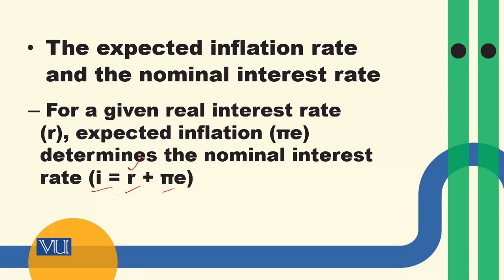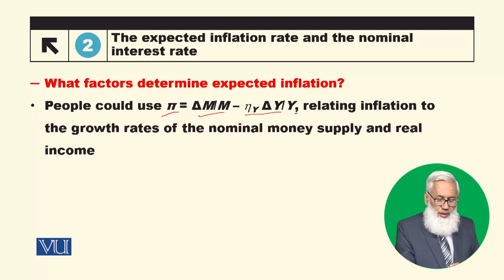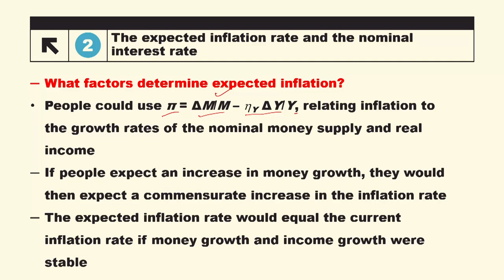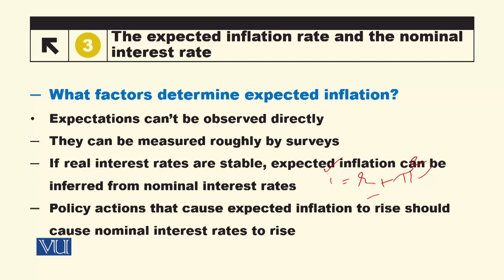Money Growth and Inflation | Macroeconomic Analysis | ECO616_Topic088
Topic088: Money Growth and Inflation,